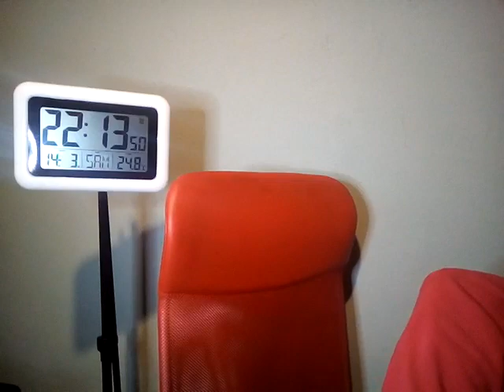Jonacast - Corona - Entstehung, Zusammenhänge und die Folgen und wie man sich schützt - 02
Inhaltliche Verantwortung: Schwerter zu Pflugscharen
Produzent: Jona-Mission.de
Broadcaster: Jonacast.com

Das Büro ist noch im Bauzustand und es gibt eine Notversorgung.

Wir arbeiten alles der Reihe nach ab, aber mehr als 200 Emails am Tag ausführlich zu beantworten schafft man mit dem kleinen Team einfach nicht. Da müssten wir mehr Helfer haben.

In dringenden Fällen ruft bitte an, dann wird diese Email vorgezogen und gleich bearbeitet, aber wirklich nur in dringenden Fällen.